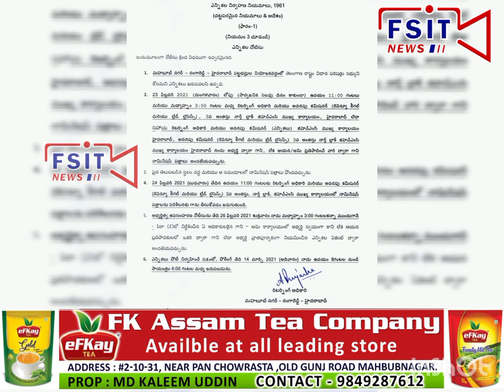Hyd Rangareddy Mahbubnagar ke graduate MLC Election par FSIT DETAIL REPORT